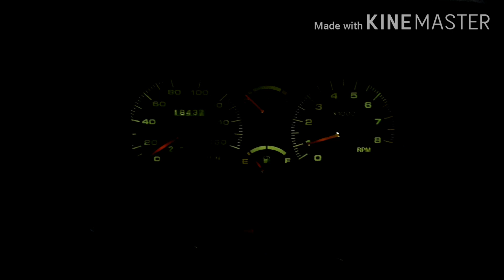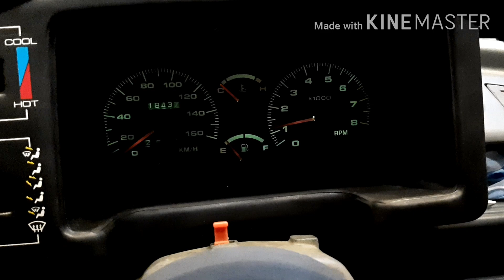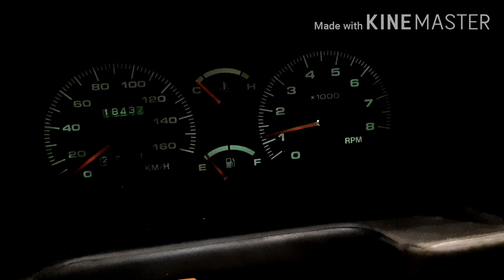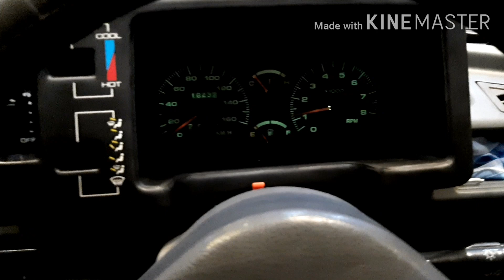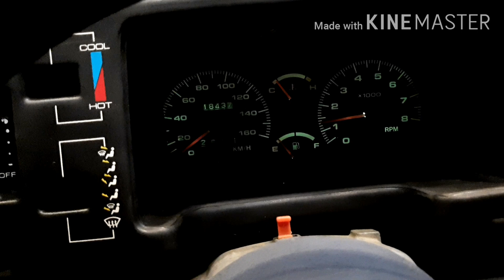Suzuki mehran 1991 to 2019 completion last part cooling chk karo bhai log!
Bhai senden 505 no ka a.c laga hai or r34 gas dali hai jo fr8ge wagera me use hoti hai yeh asim bhai hai apko video me number bata dia hai ap un se rabta kar len or har kisam ki gari ka saman a.c ka usk pas mil jai ga... thanx alot
Suzuki
Toyota corolla
Honda civic
Nissan
Prince pearl
Mitsubishi
Al kind of cars